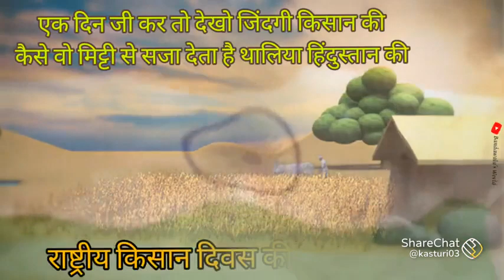farmer day motivational thinks farmer develpmentजय जवान, जय किसान, जय विज्ञान event & work order 🇮🇳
शेती म्हणजे फार पैसे मिळवून देणारी वस्तू नाही, शेती म्हणजे सदा आनंद देणारी गोष्ट आहे.
ती नुसती मोजमापात केली ना...! तरी सुंदर दिसते, मनाला शांती भेटते.
ती फक्त आपली पाहिजे आपण आपली मानली पाहिजे.
तिला थोडे खरडून- उखलून घेतले ना...की तीचा रंग बदलतो ... तीला प्रेमाने भिजवून आणि श्रध्देने काही लागवड केली की ती खर्र्या अर्थाने तीचे रंग दाखवायला सुरूवात करते ... मग ती फूलून जाते आणि शेतकऱ्यांना ही मनांनी फुलवते.
शेती म्हणजे फार पैसे मिळवून देणारी वस्तू नाही आहे. तशी तीची किंमत अनमोल आहे. तिच्यातुन मिळणारे उत्पादन थोडके जरी असलेi तरी मनाला समाधान व आरोग्याला स्वास्थ्य मिळवून देणारे आहे. फक्त ती कसण्यात आजच्या युगातील आधुनिकता असायला हवी आणि ते स्वीकारण्याची क्षमता .🙏

मी आहे कान!
खरं म्हणजे 'आम्ही आहोत' कान!
कारण आम्ही दोन आहोत!
आम्ही जुळे भाऊ आहोत.
पण आमचं नशीबच असं आहे की आजपर्यंत आम्ही एकमेकांना पाहिलेलंही नाही.
कुठल्या शापामुळे आम्हांला असं विरुद्ध दिशांना चिकटवून पाठवून दिलंय काही समजत नाही.

दुःख एवढंच नाही,
आमच्यावर जबाबदारी ही फक्त 'ऐकण्याची' सोपविली गेली आहे.
शिव्या असोत की ओव्या,
चांगलं असो की वाईट,
सगळं आम्ही ऐकतच असतो.

हळूहळू आम्हाला 'खुंटी' सारखं वागविलं जाऊ लागलं.
चष्मा सांभाळायचं काम आम्हांला दिलं गेलं.
फ्रेमची काडी जोखडासारखी आम्हांवर ठेवली गेली.
(खरं म्हणजे चष्मा हा तर डोळ्यांशी संबंधित आहे.
आम्हाला मध्ये आणण्याचा प्रश्नच नव्हता.)

लहान मुले अभ्यास करीत नाहीत किंवा त्यांच्या डोक्यात काही शिरत नाही तेव्हा मास्तर पिरगळतात मात्र आम्हांला!

भिकबाळी, झुमके, डूल, कुडी हे सर्व आमच्यावरच लटकविलं जातं.
त्यासाठी छिद्र 'आमच्यावर' पाडावी लागतात, पण कौतुक होतं चेह-याचं!

आणि सौंदर्य प्रसाधने पहाल तर आमच्या वाट्याला काहीच नाही.
डोळ्यांसाठी काजळ, चेह-यासाठी क्रीम, ओठांसाठी लिपस्टिक!
पण आम्ही कधी काही मागितलं?

हे कवी लोक सुद्धा तारीफ करतात ती डोळ्यांची, ओठांची, गालांची!
पण कधी कुठल्या साहित्यिकाने प्रेयसीच्या कानांची तारीफ केलेली ऐकलेय?!

कधी काळी केश कर्तन करताना आम्हाला जखमही होते. त्यावेळी केवळ डेटाॅलचे दोन थेंब टाकून आमच्या वेदना अजून तीव्र केल्या जातात.

किती गोष्टी सांगायच्या? पण दुःख कुणाला तरी सांगितले तर कमी होते असे म्हणतात.

भटजींचे जानवे सांभाळणे, टेलरची पेन्सील सांभाळणे, मोबाईलचा ईअरफोन सांभाळणे ह्या मध्ये आता 'मास्क' नावाच्या एका नवीन गोष्टीची भर पडली आहे.

आणा, अजून काही नवीन असेल आणा टांगायला.

आम्ही आहोतच खुंटीसारखे सर्व भार सांभाळायला!

पण तुम्ही हे आमचं आत्मवृत्त ऐकून हसलात ना?

असेच हसत राहा. ते हास्य ऐकून आम्हांलाही बरं वाटलं.

*हसते रहा, निरोगी  रहा!*

MCL latest  all update all plant update good news all mpo mvp & farmer 26 jan mcl 150 project start complate

𝐧𝐞𝐰 𝐛𝐮𝐬𝐢𝐧𝐞𝐬𝐬 𝐬𝐞𝐭 𝐮𝐩 𝐩𝐥𝐚𝐧𝐭
𝐌𝐂𝐋 𝐨𝐟𝐟𝐞𝐫𝐢𝐧𝐠 𝐲𝐨𝐮 𝐭𝐨 𝐬𝐭𝐚𝐫𝐭 𝐲𝐨𝐮𝐫 𝐨𝐰𝐧 𝐁𝐈𝐎 𝐂𝐍𝐆 𝐆𝐀𝐒 𝐩𝐥𝐚𝐧𝐭
𝐒𝐞𝐭 𝐮𝐩 𝐨𝐰𝐧 𝐁𝐈𝐎 𝐂𝐍𝐆 𝐆𝐀𝐒 𝐩𝐥𝐚𝐧𝐭 𝐢𝐧 𝐲𝐨𝐮𝐫 𝐭𝐚𝐥𝐮𝐤𝐚.
𝐘𝐨𝐮 𝐚𝐫𝐞 𝐜𝐫𝐞𝐚𝐭𝐢𝐧𝐠 𝐚 𝐡𝐢𝐬𝐭𝐨𝐫𝐲 𝐛𝐞𝐜𝐚𝐮𝐬𝐞 𝐲𝐨𝐮 𝐚𝐫𝐞 𝐰𝐨𝐫𝐤 𝐰𝐢𝐭𝐡 𝟏0𝟎𝟎𝟎 𝐟𝐚𝐫𝐦𝐞𝐫.
𝐖𝐡𝐨 𝐡𝐚𝐯𝐞 𝐭𝐡𝐢𝐧𝐠 𝐚𝐛𝐨𝐮𝐭 𝐡𝐨𝐰 𝐭𝐨 𝐝𝐞𝐯𝐞𝐥𝐨𝐩 𝐨𝐰𝐧 𝐭𝐚𝐥𝐮𝐤𝐚.
𝐖𝐡𝐨 𝐡𝐚𝐯𝐞 𝐡𝐞𝐥𝐩𝐢𝐧𝐠 𝐭𝐨 𝐟𝐚𝐫𝐦𝐞𝐫 𝐡𝐨𝐰 𝐭𝐨 𝐢𝐧𝐜𝐫𝐞𝐚𝐬𝐞 𝐦𝐨𝐧𝐞𝐲,
𝐇𝐨𝐰 𝐭𝐨 𝐦𝐨𝐫𝐞 𝐢𝐧𝐜𝐨𝐦𝐞 𝐢𝐧 𝐦𝐢𝐧𝐢𝐦𝐮𝐦 𝐢𝐧𝐯𝐞𝐬𝐭𝐦𝐞𝐧𝐭 𝐟𝐫𝐨𝐦 𝐜𝐫𝐨𝐩𝐬, 𝐚𝐧𝐝 𝐨𝐫𝐠𝐚𝐧𝐢𝐜 𝐟𝐚𝐫𝐦𝐢𝐧𝐠.
𝐅𝐮𝐥𝐥 𝐚𝐬𝐬𝐢𝐬𝐭 𝐛𝐲 𝐌𝐂𝐋 𝐆𝐑𝐎𝐔𝐏 .futurefuel